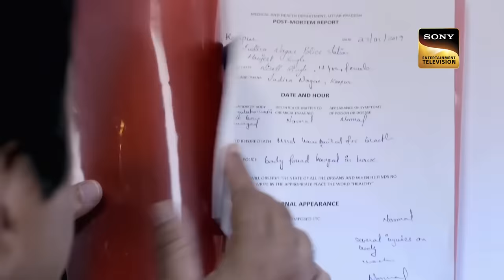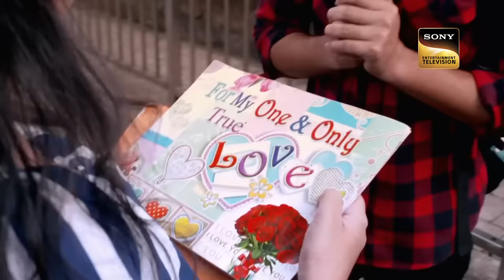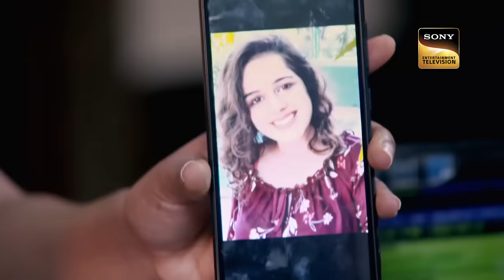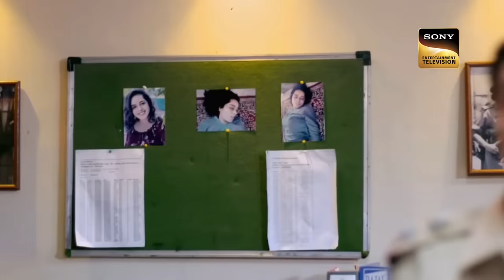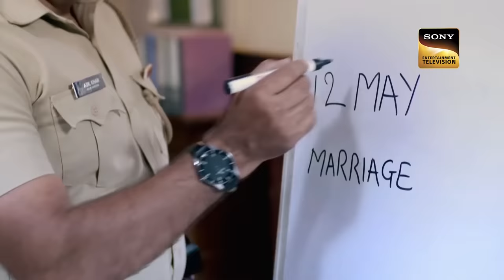Nirali's Last Decision | Crime Patrol Satark | क्राइम पेट्रोल सतर्क | Awful Crime | Full Episode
Episode 300: Nirali's Last Decision
The story revolves around a girl named Nirali who gets hurt at a wedding function and eventually ends her life. It feels worse to know how Women get hurt all the time.

Show Name: Crime Patrol Dastak
Episode - 300

  Nirali  Ends Her Life | Crime Patrol Satark | क्राइम पेट्रोल सतर्क | Dehumanized | Full Episode